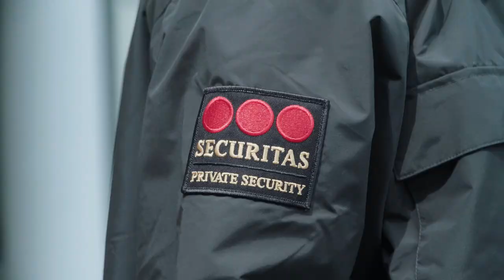Was it hard to find a good job while at GSBC? - Student Interviews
"Was it hard to find a good job while at GSBC?" We asked several young people about getting hired in the Silicon Valley. For more information about Golden State Baptist College, visit GSBC.edu